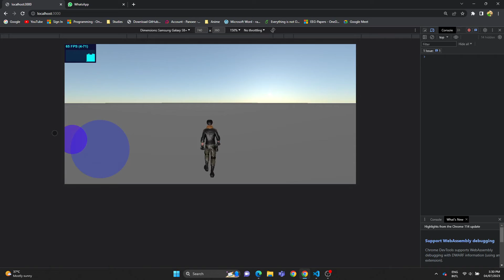React three fiber - 3rd person movement with WASD keys and Joysticks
Which was edited and updated from the original library